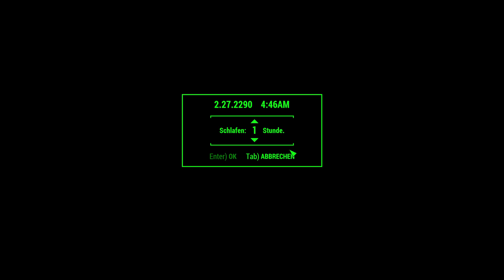Let’s Play Fallout 4 #1667 ☢ Contraptions Workshop ☢ Siedlungen ausbauen (358)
Am Einkaufszentrum in Starlight Drive-in gibt es noch viel zu tun. Türen, Wände, Dächer und die Verfolgung des Plans.